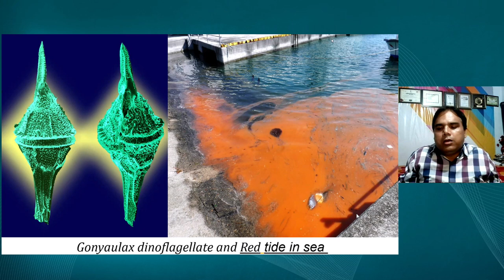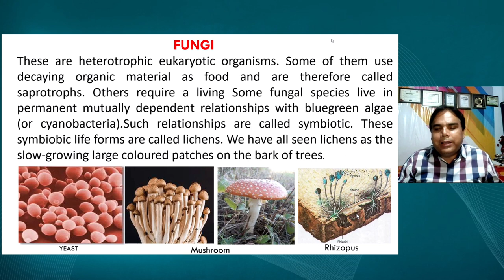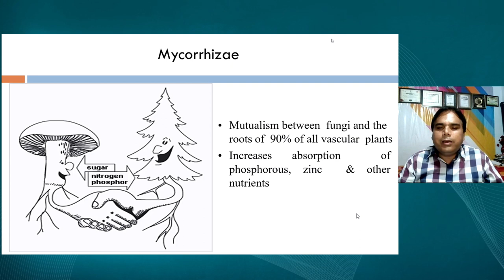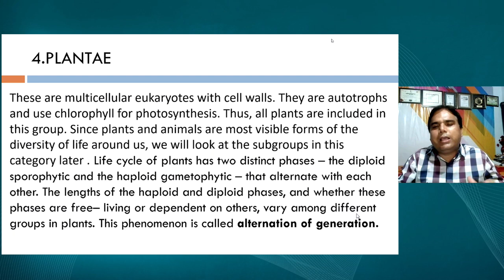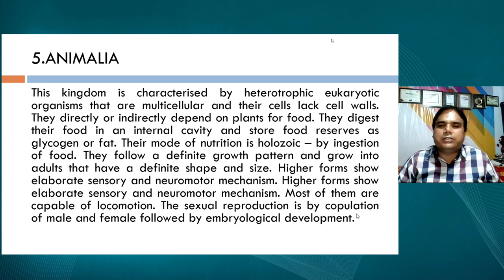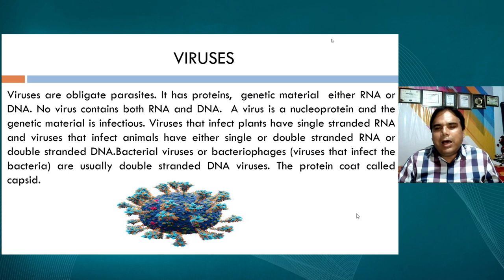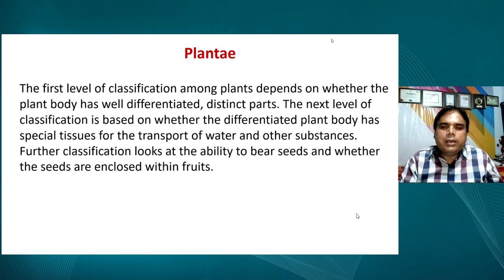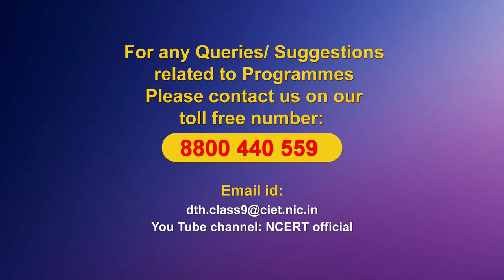Live Interaction on PMeVIDYA : Diversity in Living Organisms Part- II (जीवों में विविधिता भाग-II)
धDiversity in Living Organisms Part- II (जीवों में विविधिता भाग-II)

Sahyog Session
Mon-Fri                                             5-5.30pm

The programs can be viewed on:
1. DD Free dish channel #128
2. Zee Dish TV Channel #950
3. Tata Sky Channel #756
4. Airtel TV Channel #440
5. Videocon Channel #477
6. Jio TV App
7. ‘NCERT OFFICIAL’ YouTube Channel
3. SWAYAM Prabha App
4. ePathshala Kishore Manch App
5. Social Media Platforms of CIET & NCERT (YouTube, Facebook, Twitter, WhatsApp, Telegram)